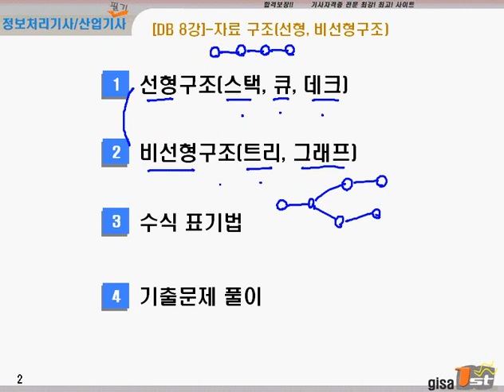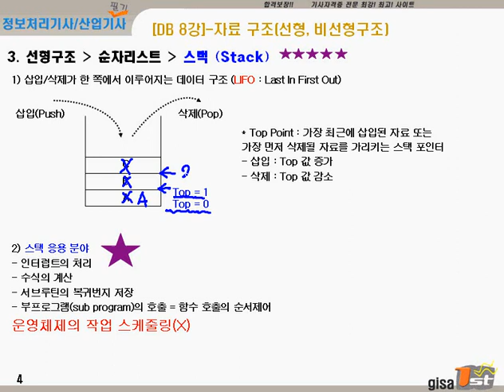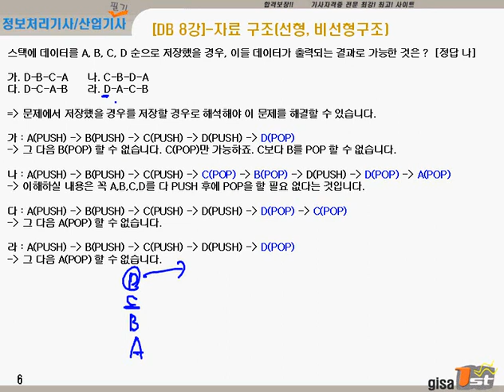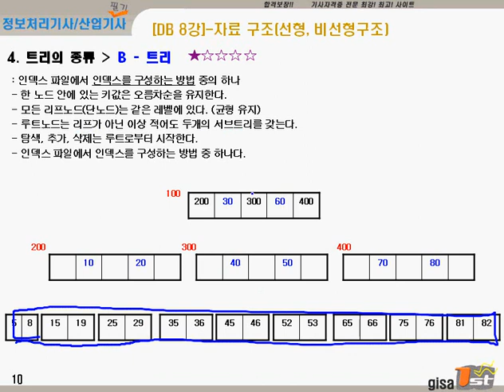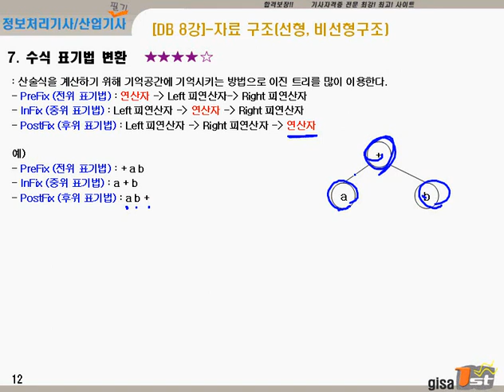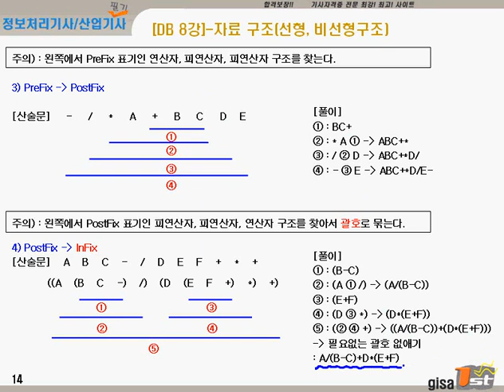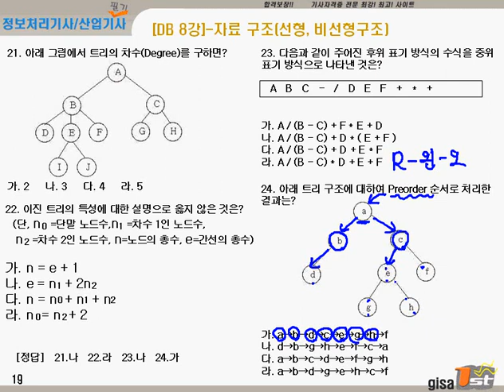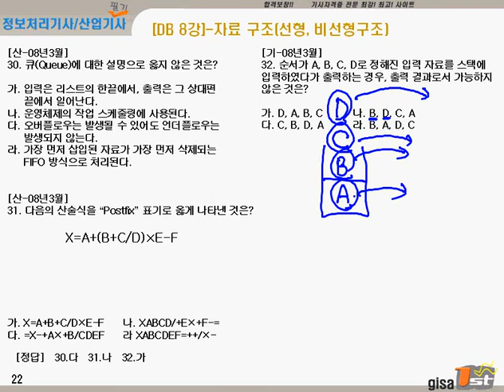[에듀온] 2020대비 정보처리 산업기사 필기_데이터베이스_자료구조(선형,비선형구조)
2020대비 정보처리 산업기사 필기
데이터베이스_자료구조(선형,비선형구조)

1. 2020년 대비 강의

2. 기출문제은행 제공

3. 전자계산기 구조 과락 해결 특강 제공

4. 학습자 위주의 강의 교재

5. 실기시험까지 고려한 실습/이해형 강의

6. 비전공자 위주의 쉬운 강의

7. 과목별 핵심 문제 풀이집 제공

8. 과목별 요점 정리집 제공